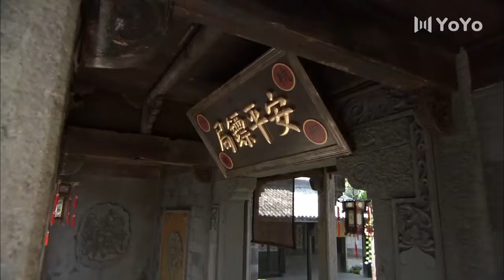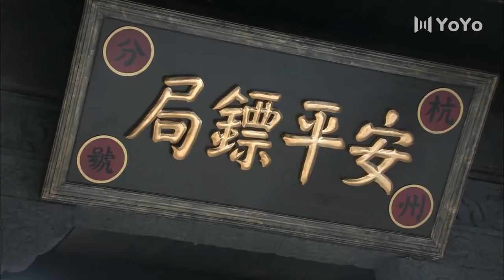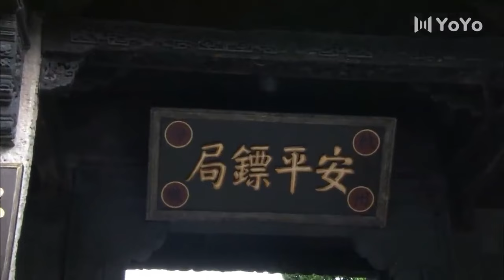⚔️【武侠战争】土匪攔路搶劫，怎料被功夫傻小夥全部殲滅⚔️ Kungfu丨Action丨功夫丨動作丨战争丨Chinesedrama丨中國電視劇